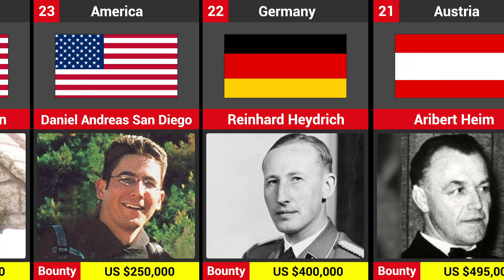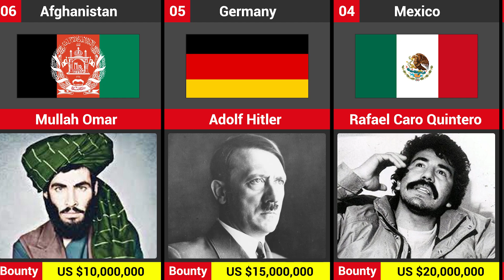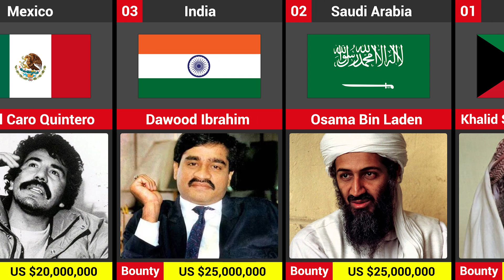World's Most Wanted People in History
A look at some of the most notorious criminals and fugitives in history.
Throughout history, there have been many people who have been deemed so dangerous or elusive that they have been placed on "most wanted" lists. These lists have been compiled by various organizations, including governments, law enforcement agencies, and even private companies.

Some of the most famous people on these lists include

So, if you're curious to know world's most wanted people in the history
 , then be sure to watch this video until the end !!